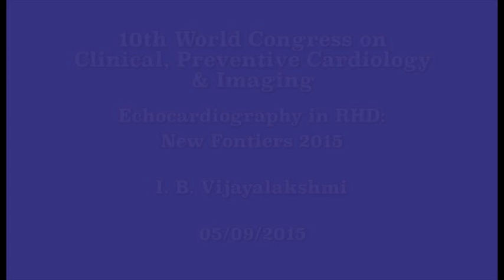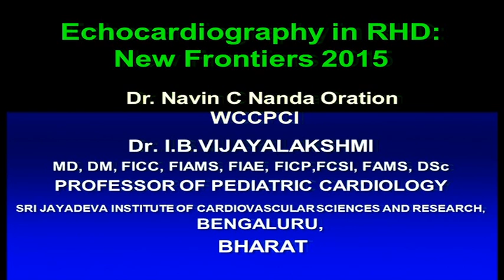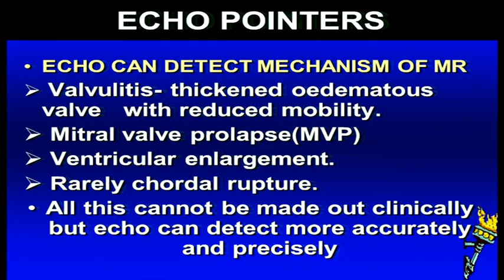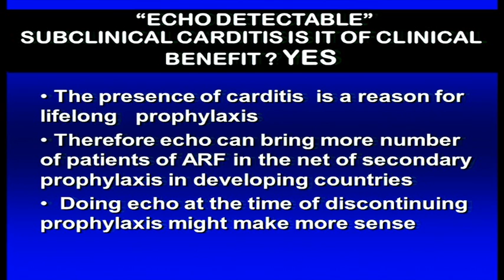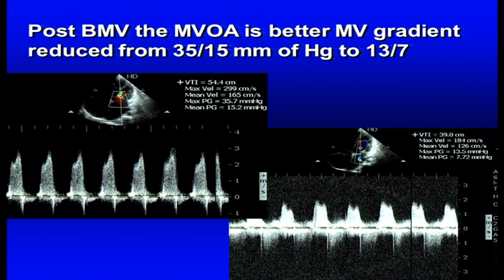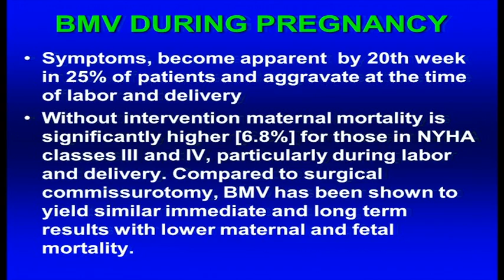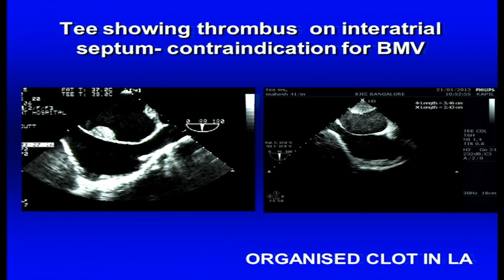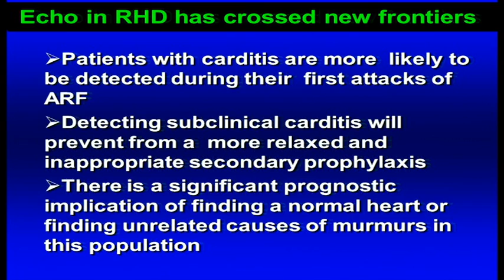VTS 04 1. Echocardiography in RHD: New Frontiers 2015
Dr I.B.Vijayalakshmi at WCCPCI 2015